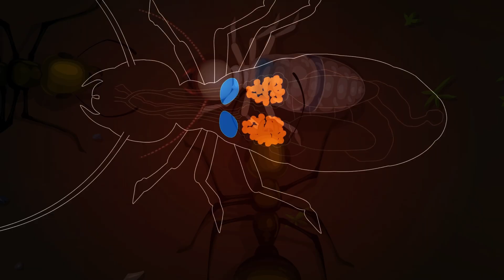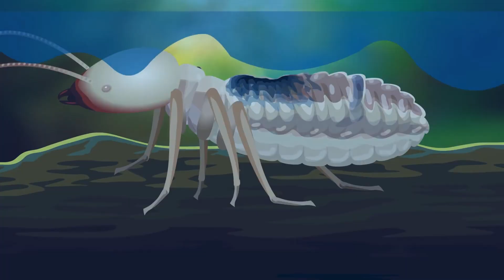Animals That Can Kill Themselves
As far as getting killed is concerned, most animals have predators for that. The situation is a bit different for some, though, as they’re usually one step away from causing their own demise.
In this video, you’ll see why bees die after they sting you, a mommy spider getting devoured by her own kids, and a snake swallowing its own tail. But first, we'll start with this.